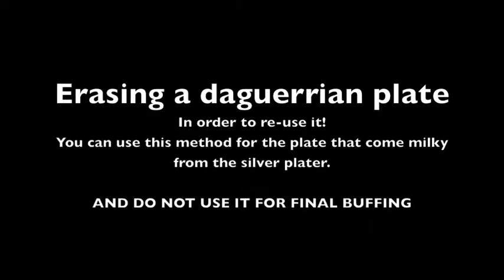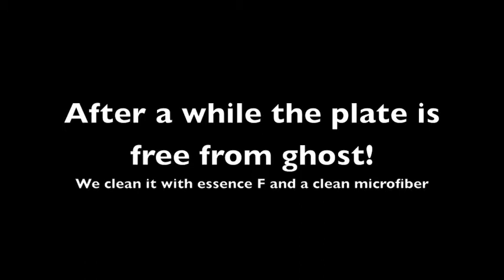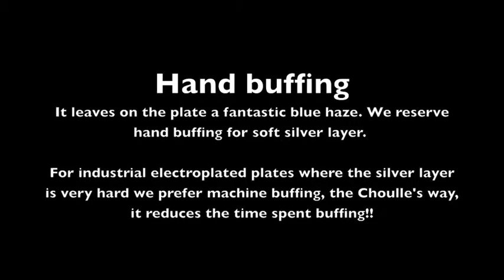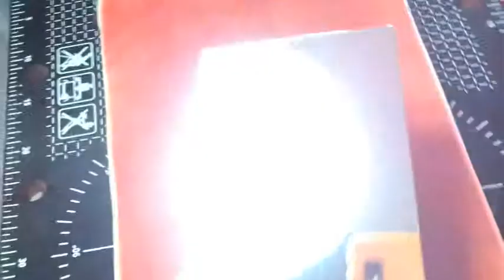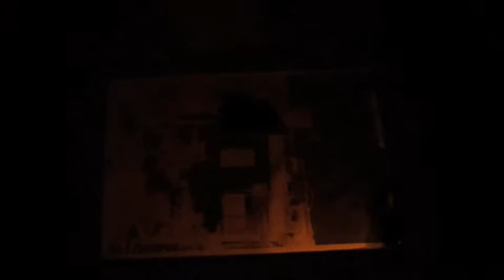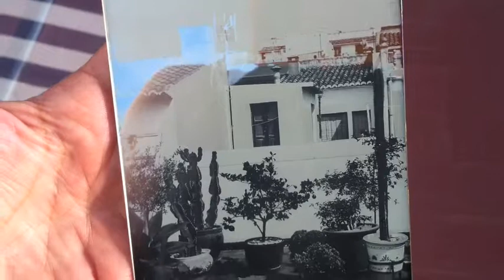Daguerreotype | Erasing a dag | Polishing and buffing | Becquerel development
Polishing and buffing steps
Becquerel development with amberlith

Suedine/Alcantara recommended by Irving Pobboravsky
Rouge from Grobet, USA,  recommended by Mike Robinson
Polishing machines recommended by Bailun